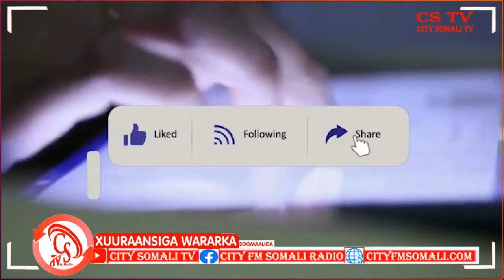"Waxaan ku qaban doonaa Gacan Adag, Gacantaasi adagna cidii ay Wax ku gaarto iyada ..."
"Waxaan ku qaban doonaa Gacan Adag, Gacantaasi adagna cidii ay Wax ku gaarto iyada ayaa Damaanad qaadeysa...".